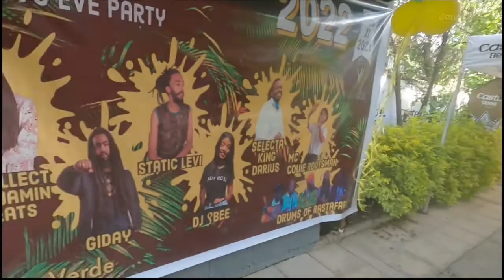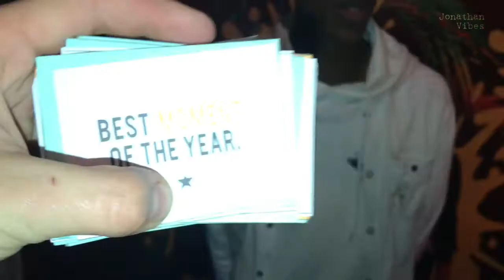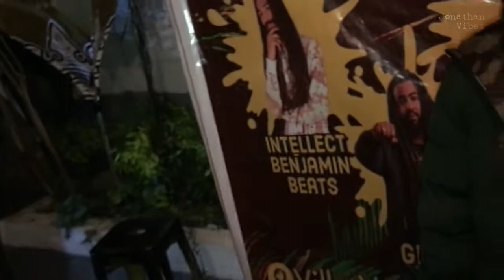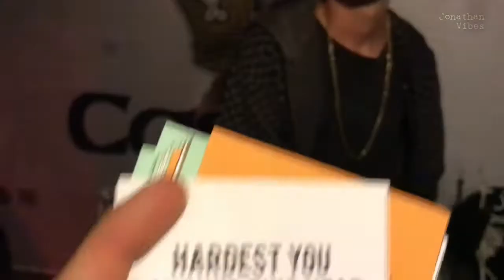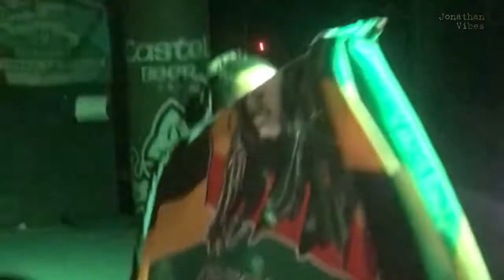Villa Verde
Addis Ababa Villa verde New Year’s Eve celebration party with Various talented artists and selectors .